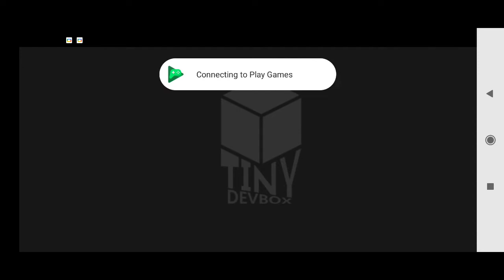DEAD RAIN 2 : Tree Virus - Gameplay (Android)